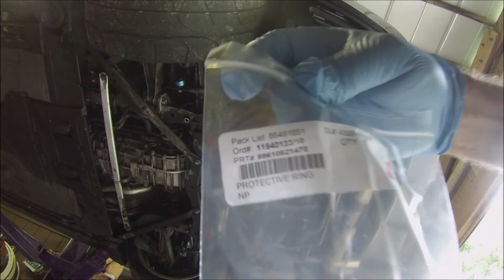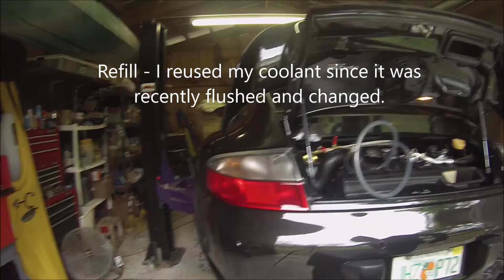911 Porsche 996 Turbo Lower Coolant Line O-Ring Replacement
I had a weeping leak from a lower coolant hard line on the 996 Turbo Mezger engine.  This video shows how this simple job is accomplished.  Coolant system was bleed and refilled using Air-Lift vacuum bleeder.